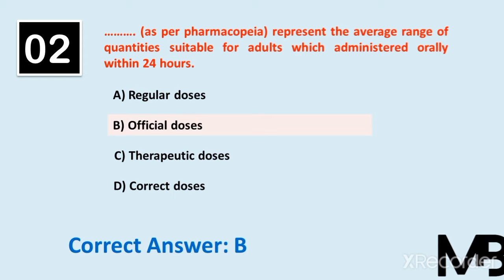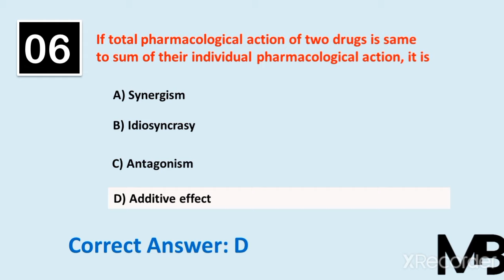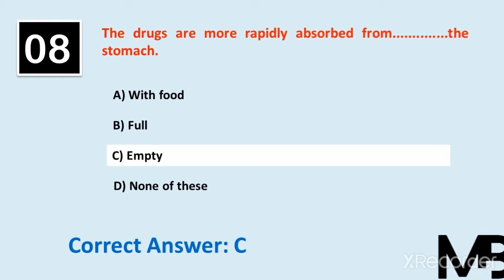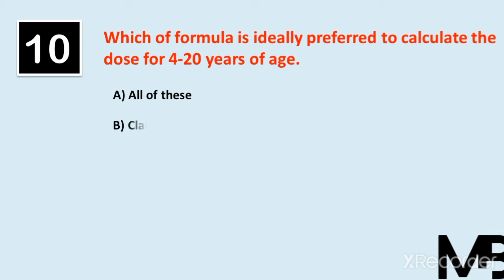Posology MCQs | Part - I | D. Pharm Second Year | Pharmaceutical- II | MSBTE Online Exam